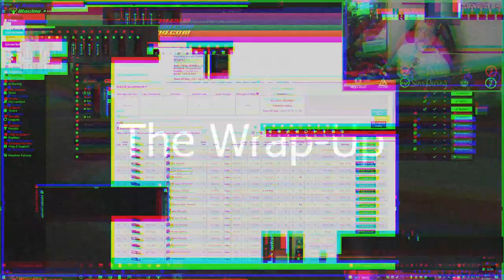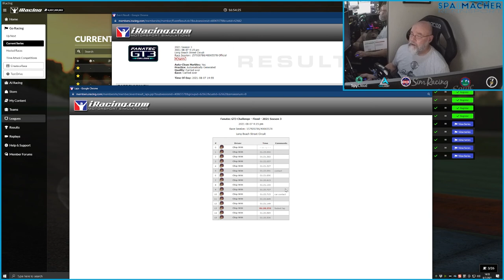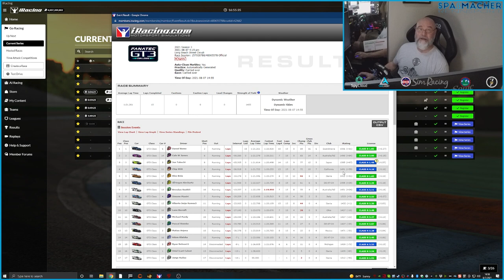GT3 Challenge Fixed 2021 S3W8 Long Beach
Week 8 of Season 3 of the 2021 Fanatec GT3 Challenge - Fixed Series on iRacing is at Long Beach. See the one and only race I competed in for the series this week.